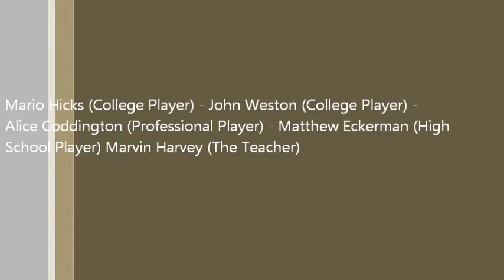The Shot LAB™ Mario Hicks-Alice Coddington (Australian)-John Weston-Matthew Eckerman-Marvin Harvey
The word on the street in Tampa Bay, Florida is that you have to be an elite basketball player in order to train at the Shot LAB ™ but the fact-of-the-matter is that we have an elite program, and everyone who goes through our program becomes elite. Kieffer Jordan (West Point Academy), certainly wasn't an Elite Player when he came to the LAB, he had never played basketball before, but by staying with the Shot LAB™ he not only learned to play basketball, he is getting the Best Education the United States has to offer, and as a freshmen he's one of, if not the best shooter on the team.

We see them when they come in... They see them when they leave. 60% of our players stay in our program from the time they are 8-10 years old til the time they graduate from college and go professional. We only train the players who want to be the best, and the parents who understand that the "big-picture" doesn't happen overnight. Thus came the program... All Stars to All Pro!